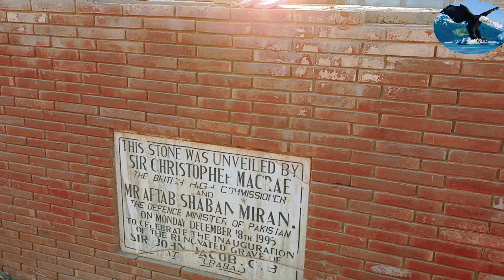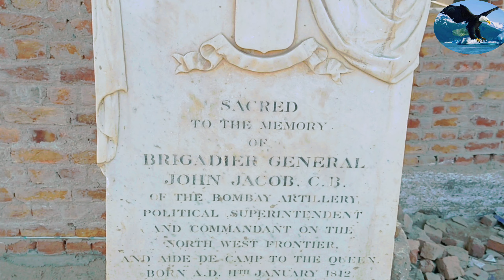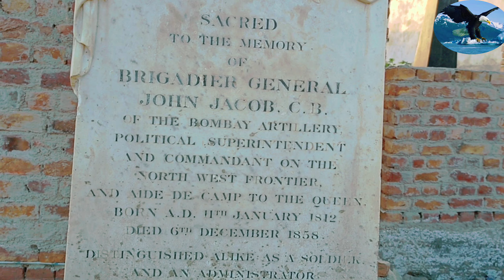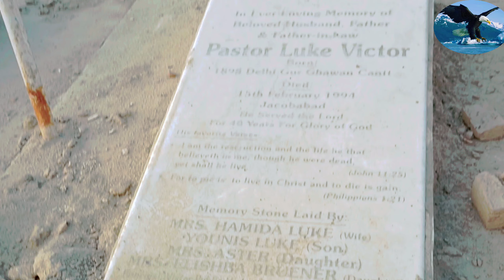Tomb Of Sir Jacob | Jacob Sahab ka Mazar | Founder Of Jacobabad | Christian Graveyard Jacobabad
The Video is About The Founder Of Jacobabad City Brigadier General John Jacob his Exclusive History and Tomb

Jacobabad Bazar
Jacobabad Mandar
Jacob sab ka mazar
Tomb of Sir Jacob
Christian Qabristan
Victoria tower
Brigadier General John Jacob
Ellin Khokhar
Poet of Jacobabad
Founder of Jacobabad city